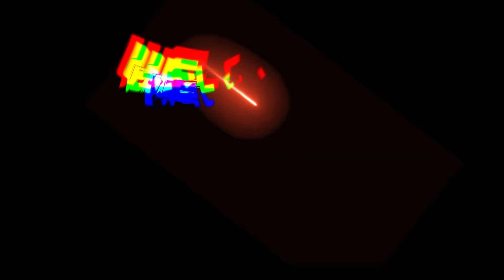Welcome To Antarjal | Siam | Mim | Abm Sumon | Sunerah | Dipankar Dipon | New Bangla Movie Song 2023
Welcome To Antarjal - ওয়েলকাম টু অন্তর্জাল | Siam | Mim | Abm Sumon | Sunerah | Masha Islam & Rasel Mahmud | Dipankar Dipon | New Bangla Movie Song 2023.

Bongo presents its very first release of a beautiful song, "Welcome To Antarjal | ওয়েলকাম টু অন্তর্জাল", sung by Masha Islam & Rasel Mahmud taken from Dipankar Dipon's upcoming movie "Antarjal (অন্তর্জাল)". The movie stars Siam Ahmed, Bidya Sinha Shaha Mim etc.

Song: Welcome To Antarjal | ওয়েলকাম টু অন্তর্জাল
Movie: Antarjal | অন্তর্জাল
Singer: Masha Islam, Sporsho Shiplu & Sheikh Shafi Mahmud
Rap: Rasel Mahmud
Lyricist: Rasel Mahmud
DOP(Welcome To Antarjal): Tahsin Rahman
Choreographer(Welcome To Antarjal): Baba Yadav
Music Tune, Composition & Production by:  Apeiruss (Sheikh Shafi Mahmud & Sheikh Saami Mahmud)
Starring: Siam Ahmed, Bidya Sinha Shaha Mim, Abm Sumon, Sunerah Binte Kamal, Mashrur Enan.

Music Team:
Music Arranged, Produced & Mix-Master by: Sheikh Shafi Mahmud & Sheikh Saami Mahmud (Apeiruss)
Artist & Studio Coordinator: Neel Mahmud Joy & Saif Ali
Song Recorded & Produced at: Apeiruss Studio (Dhaka)

Movie Credits:
Inspired by: ICT Division
Director: Dipankar Dipon
Produced by: Motion People Studios Limited & Spellbound Leo Burnett
Producer: Mohammad Ali Haider, Mohammad Sadequl Arefeen
Associate Producer: Shah Amir Khusru
Cast: Siam Ahmed, Bidya Sinha Shaha Mim, Abm Sumon, Sunerah Binte Kamal, Mashrur Enan, Rownak Hasan, Amit Sinha, Mohammad Ali Haider & Mohammad Bari
Story: Saifullah Riad & Asha Zahid
Dialogue: Saifullah Riad
Screenplay: Dipankar Dipon
DOP: Monirul Islam Masum
Art Director: Samurai Maruf
Costume: Sanjukta Saha
Action Director: Edward F. Gomes
Dubbing Studio: Sound Box
Voice Acting Coordinator: Ripon Nath
Recordist: Rony Sazzad, Rayhan Kabir & Sadiqul Haque Sadik
Edit: Md. Kalam & Simit Ray Antor
Colourist: Tathagata Ghosh
VFX: Fourth Dimension Visual Effects Pvt. Ltd
Publicity Design: Sayeem-YFVFX
Motion Graphics: Anup Kumar Biswas
Line Producer: Mohammad Abu Kausar & Md. Salaudoin Shuvo
Teaser: Dipayan Roy
Chief Assistant Director: Zakir Hossain Shimanto
Assistant Director: Anjan Sarkar Jimy, Rasif H. Chowdhury Antor, Sarib Hasan, Rakib, Md Atiqur Rahman, Sheikh Shuvo, Rodaba Adnin Roja
Digital: Md. Shahidul Hasan Bilash, Maliha Mumtaz Anandi
Creative: Shaiful Azam, Khairul Kabir Maruf, Ahamed Suprotim Vaskar
Accounts: Shaheena Jeny, Arabindu Bain, Rayhan Gazi
DOP Assistant: Md Delower Hossain Rana
Office Assistant: Amrito Madhu, Nehir Ballove, Shuvo Ballove, Prosenjit Bain, Rajesh Bain
Location Sound: Emran, Ikram
Makeup: Khokon
Light Gaffer: Mahedi, Zaman, Niranjon
Focus Puller: Md Raj Razzak
Production Manager: Zakir Hossain Bepari
Trolley: Mohammad Zaman
Distribution (Bangladesh): The Abhi Kathachitra
Canada & USA Distribution: Swapna Scarecrow
Production: Motion People Studios Limited

About Bongo:
Bongo is your ultimate entertainment destination! Discover a vast collection of the latest and most popular movies, TV shows, dramas, and more, all conveniently available at your fingertips. Stream and enjoy unlimited content in high-definition from any device, be it your smartphone, tablet, or smart TV.